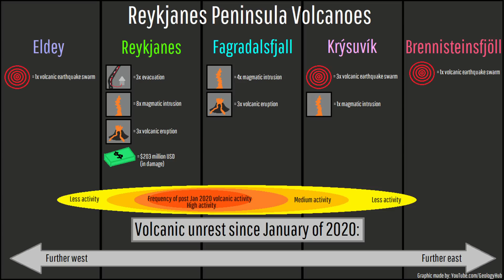Iceland Volcano Update; The Next Eruption, A Geologist Answers Your Questions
The alert level was just changed at Iceland's Reykjanes volcano, and it may only be a matter of time before the next eruption occurs. While this will likely take approximately 4 weeks, there are numerous points of confusion regarding the Reykjanes volcano and Iceland's recently active volcanoes as a whole. This video will answer several questions members of my audience have posed regarding the Reykjanes volcano. Topics include the duration of heightened eruptive periods, whether a plinian eruption is possible, and if the intrusion can head in a different direction other than to the east during the next "magma run" event.

Current Reykjanes volcano & Grindavik hazard zones (as of February 9th, 2024)

Sources/Citations:
[3] Freysteinn Sigmundsson et al. ,Fracturing and tectonic stress drives ultrarapid magma flow into dikes.Science0,eadn2838DOI:10.1126/science.adn2838
[4] Halldórsson, S.A., Marshall, E.W., Caracciolo, A. et al. Rapid shifting of a deep magmatic source at Fagradalsfjall volcano, Iceland. Nature 609, 529–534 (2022).

0:00 Iceland's Latest Eruption
0:55 Your Questions, Answered
2:46 "Eruptive Periods"
3:37 Could the Intrusion Change Direction?